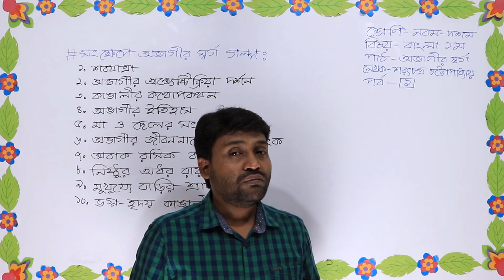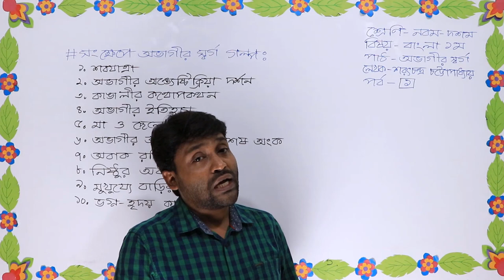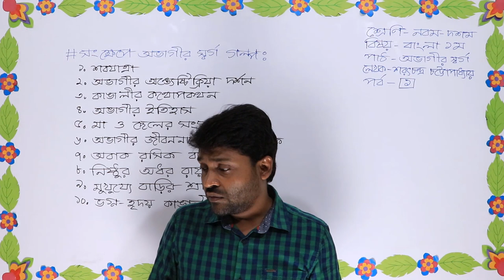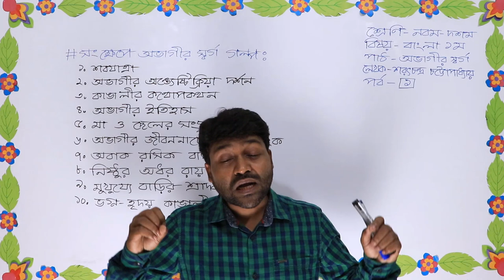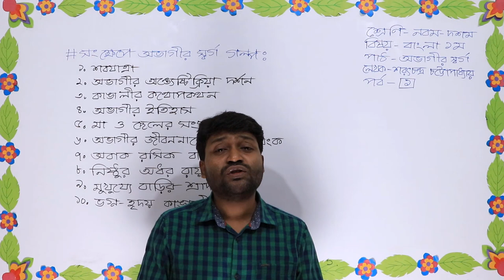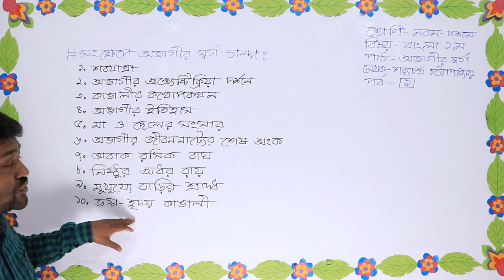নবম-দশম শ্রেণি ।। বাংলা ১ম পত্র ।। অভাগীর স্বর্গ ।। শরৎচন্দ্র চট্টোপাধ্যায়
Sabit Sir ( MUBC )